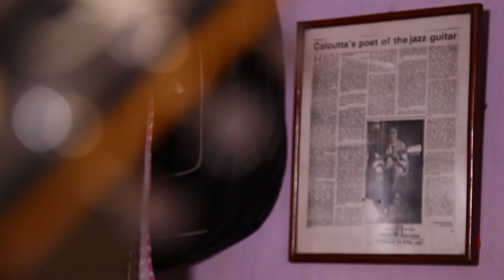A Calcuttan's Tribute to Carlton Kitto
Carlton Kitto, the legendary Jazz guitarist passed away in November 2016, a few months after the Calcutta Sonata team recorded his interview and jamming session. This is Calcutta Sonata team's humble tribute to dear departed Carlton, put together from the rushes of the main film.